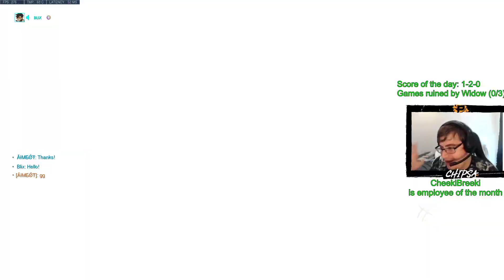Overwatch Chipsa Has Some Mccree Gameplay Tricks -OWL Practice-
Insane Mccree Gameplay By Chipsa